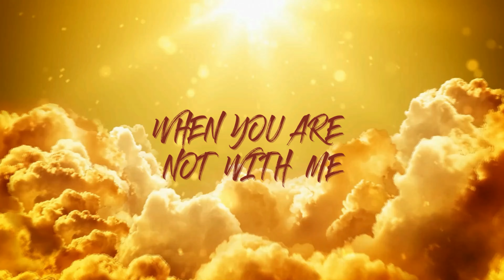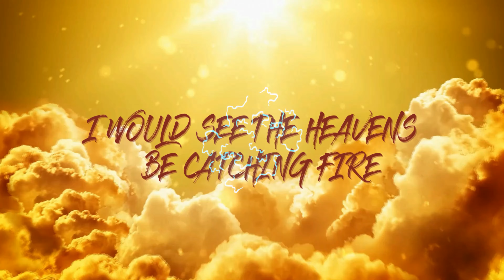Alpha Dogg BG - Angels